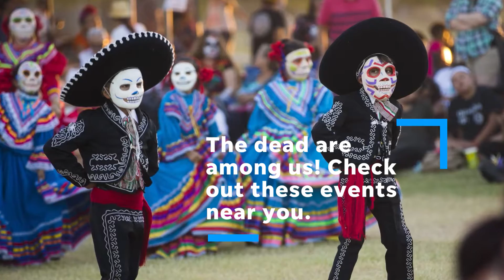Phoenix area Day of The Dead events 2018